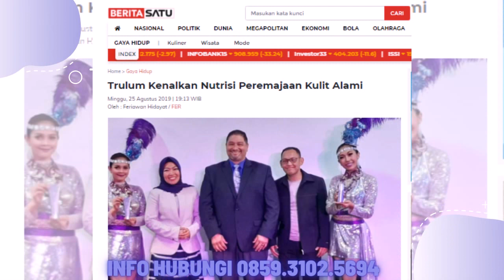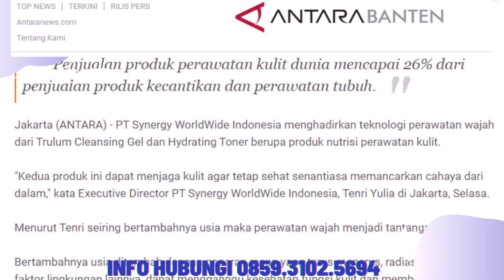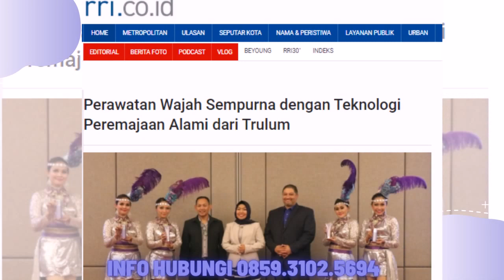Jual Trulum Skin Care Synergy Meningkatkan Kehalusan dan Kelembaban Kulit wajah Bangli